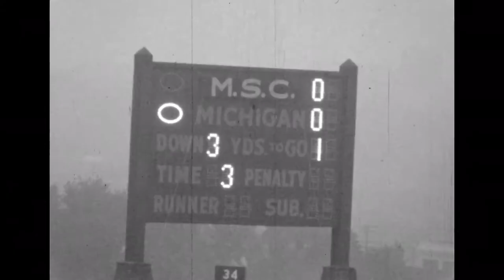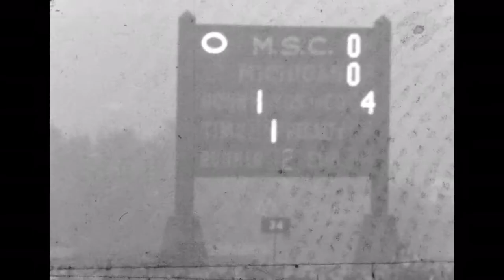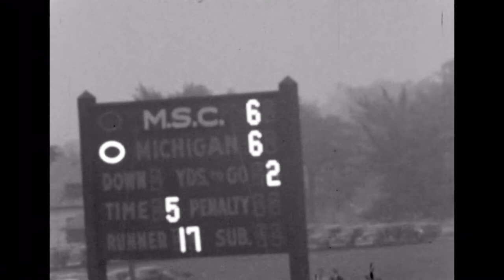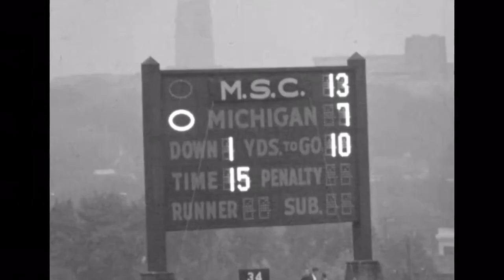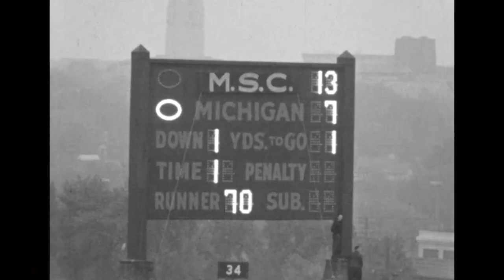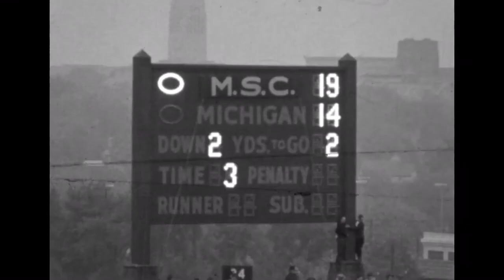1937 Michigan State @ Michigan; College Football Game